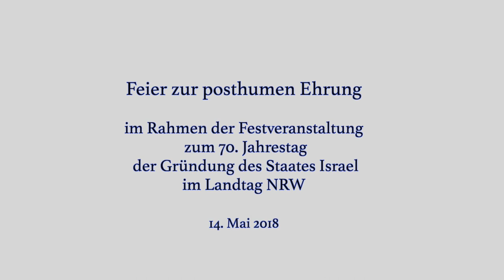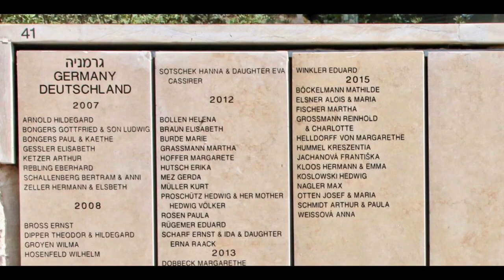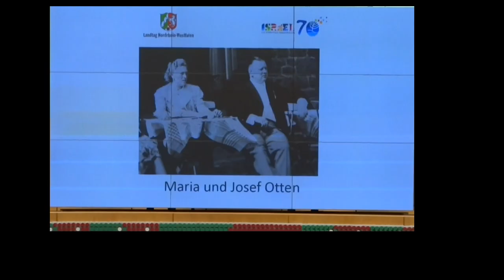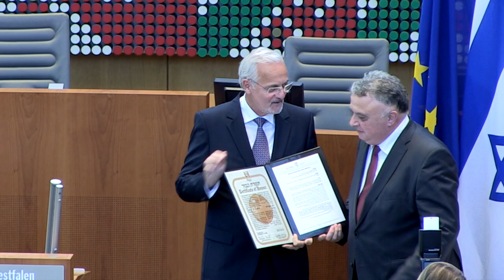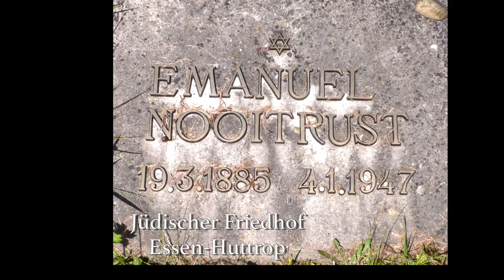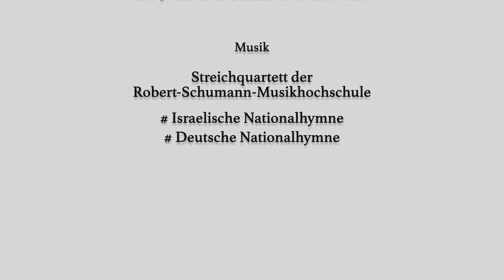Maria und Josef Otten "Gerechte unter den Völkern"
Am 14. Mai 2018 fand die posthume Ehrung meiner Großeltern im Rahmen der Festveranstaltung zum 70. Jahrestag der Gründung des Staates Israel im Landtag NRW statt. Frau Sandra Witte von der Botschaft des Staates Israel hielt die Laudatio. S.E. der Botschafter des Staates Israel, Jeremy Issacharoff, überreichte die Urkunde und eine Medaille. Für mich war es eine besondere Freude, die Ur-Enkelin von Emanuel Nooitrust, Alexandra Nooitrust, kennen zu lernen. Der Zeitzeuge Karl-Heinz Spanke konnte an der Feier leider nicht teilnehmen. Dafür waren seine Kinder Brigitte Müller und Kurt Spanke anwesend, die ich bereits vorher kennen lernen konnte.